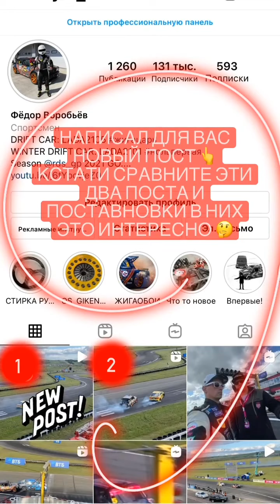Фёдор Воробьёв (Instagram stories от 24.08.21)